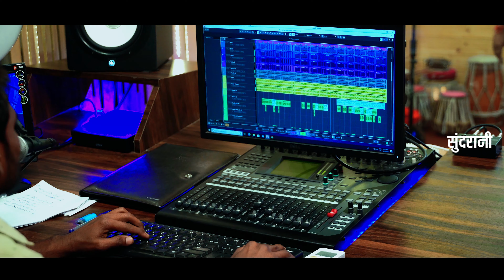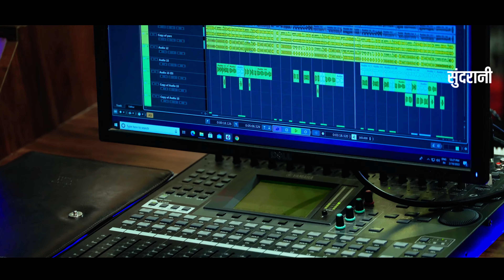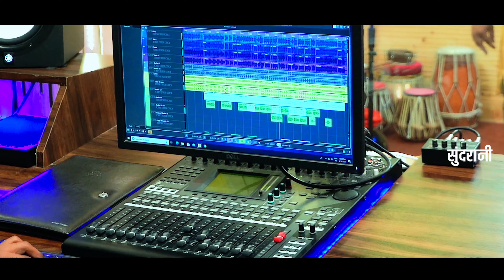BiroPaan - बिरोपान (Studio Version) || Pt.Vivek Sharma & Kanchan Joshi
BiroPaan - बिरोपान | Pt.Vivek Sharma & Kanchan Joshi | Chhattisgarhi Video 2022

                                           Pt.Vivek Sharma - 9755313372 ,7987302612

Song Details :-

♬  Song - BiroPaan - बिरोपान
♬  Singer - Pt.Vivek Sharma & Kanchan Joshi - 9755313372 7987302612
♬  Lyrics  - Dilip Patel
♬  Rytham - Nilesh Sharma
♬  Recording - Sai Studio Raipur
♬  Mixing - Sai Studio Raipur
♬  Guitar - Arvind Nayak
♬  Flute shanhai - Bhola Yadav
♬  Mekup - Nayak dada Praveen Rajput
♬  Editing - Parshottam Kumar
♬  Di & Colourist -  Parshottam Kumar
♬  Graphics - Sushil Yadav
♬  Director - Manoj Deep
♬  Language - Chhattisgarhi
♬  Genre - Regional

► Special Thanks - Dilip Sahu, Vaijanti Yadav, Ashwani Sharma,Sanju Tandi, Chandan Dhivar &  Mannulal Verma